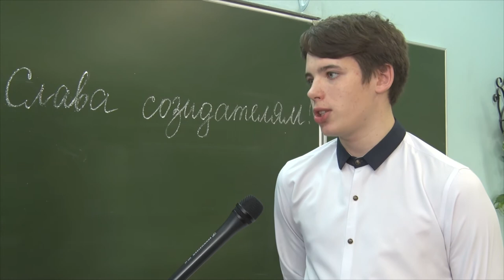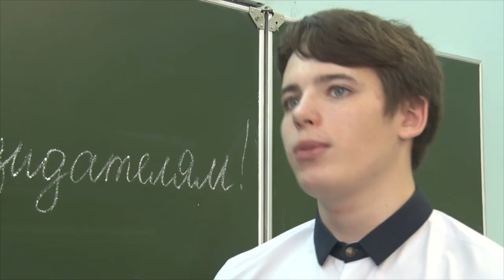Десна-ТВ: Ученики четвертой школы встретились с подполковником в отставке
Ученики четвертой школы встретились с подполковником в отставке Анатолием Пригаркиным. О том как прошла встреча, в нашем сюжете.